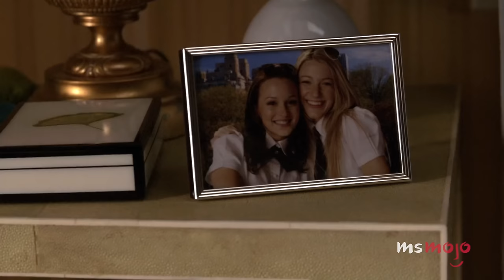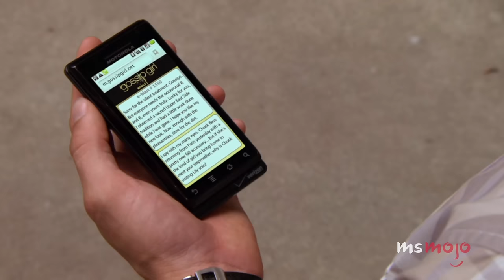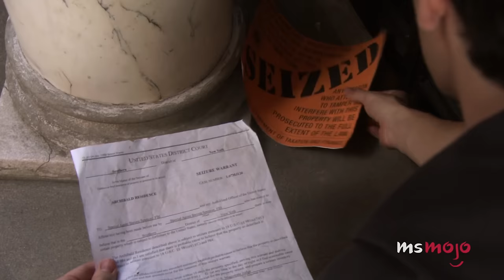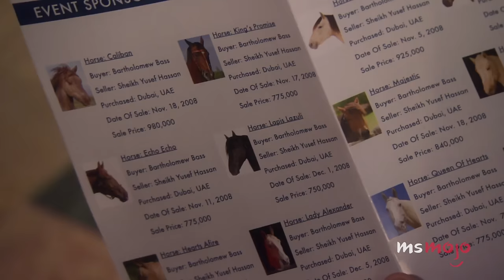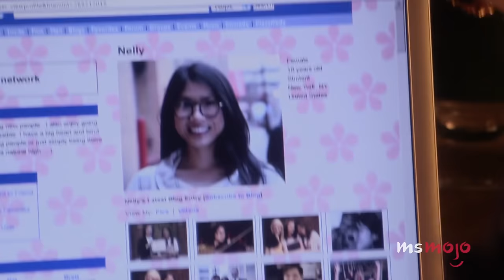MsMojo Can Fix It: Rewriting Nate Archibald's Story on Gossip Girl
His arc had problems, but maybe we can fix it. Nate Archibald, this one’s for you. Our video includes Nate, Blair, Serena, and more! So what do you think? Would it be better if Nate were Gossip Girl?  How would you change the story of the sidelined St. Jude’s Golden Boy?